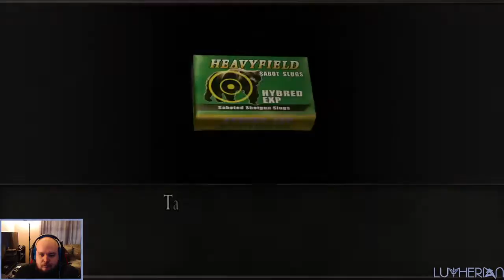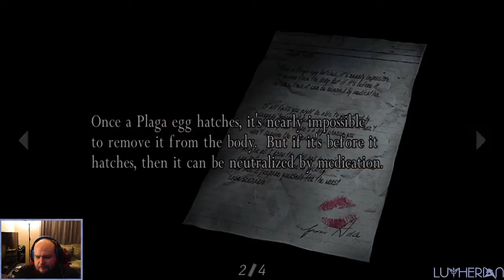Resident Evil 4 - Part 3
We played through Resident Evil 4 on stream recently, the trimmed VODs will be put up here on Youtube. We will be playing through the numbered games in the series this year on Twitch, so if you are interested in seeing it live, feel free to follow me over there

No Mods this time around, but I did adjust the controls to match a slightly more modern control scheme via editing a config file.

Playthrough is done on the Steam version of the game with an Xbox One controller.